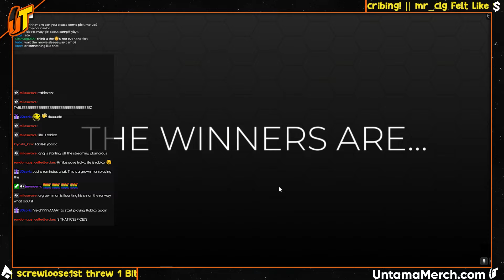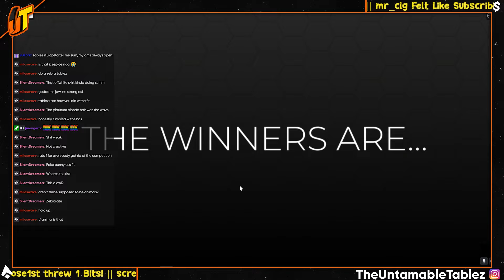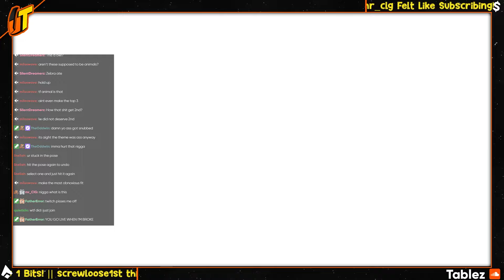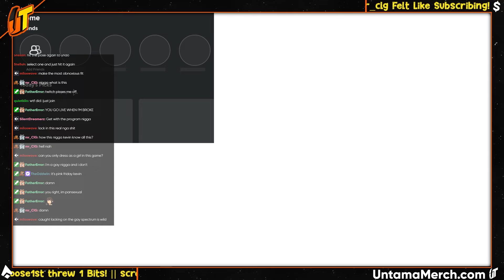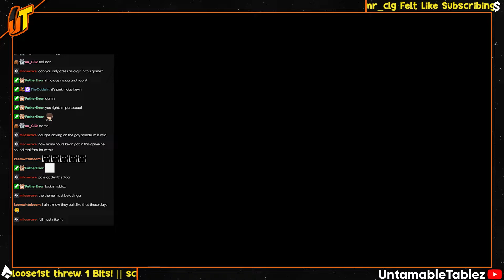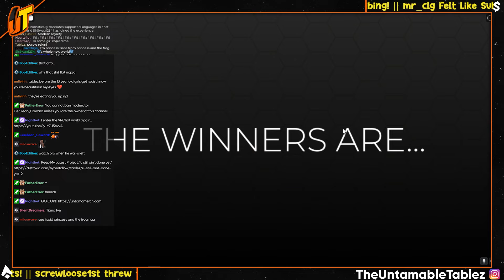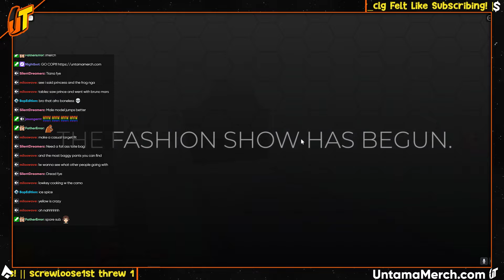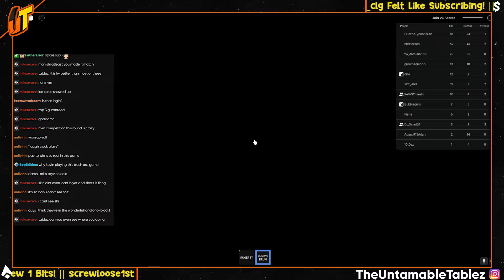i'm a thug i swear